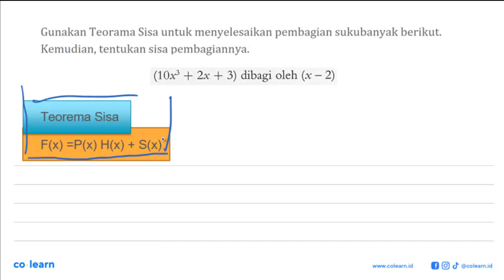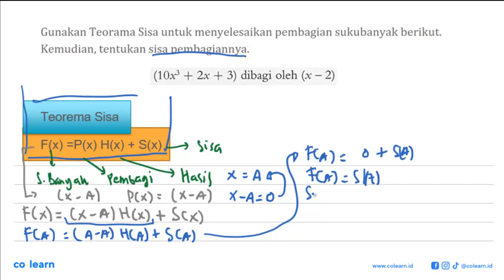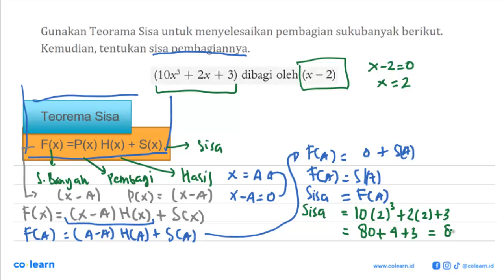Gunakan Teorama Sisa untuk menyelesaikan pembagian sukubanyak berikut Kemudian, tentukan sisa pem...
Gunakan Teorama Sisa untuk menyelesaikan pembagian sukubanyak berikut Kemudian, tentukan sisa pembagiannya: (10x 2x 3) dibagi oleh (x _ 2)

Topik atau Materi: Teorema Sisa - Polinomial - ALJABAR - Matematika Kelas 11 SMA - K-13 Revisi

Sumber Soal: Matematika Peminatan 2 kelas 11 K-13 revisi, JCB 2017 , Quadra

00:00 : Bedah Soal
01:00 : Konsep, rumus dan pengertian Teorema Sisa
01:18 : Langkah penyelesaian soal
01:46 : Jawaban akhir
02:16 : Penutup